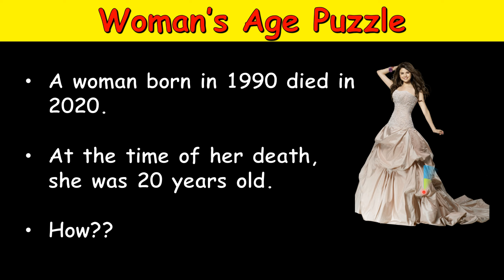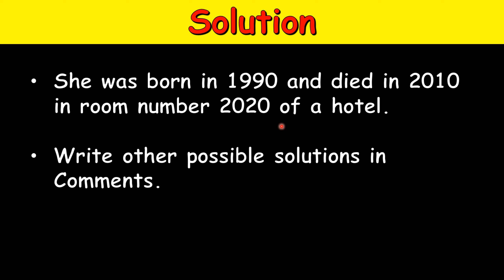Woman's Age Puzzle to test your Intelligence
A women born in 1990 and died in 2020 at the age of 20 yrs. How?

Watch the video till the end to get the answer to A woman was born in 1990 and died in 2020 riddle. One woman born in 1990 and died in 2020 riddle was asked in IAS Exam.

math tricks,ias interview,iq test,puzzle reasoning,puzzle solve,puzzle quiz,